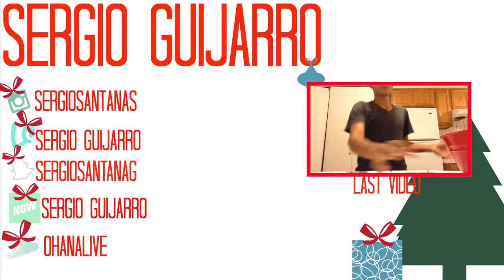Whats happening for Stitchmas!!! | Sergio Guijarro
Vine: Sergio Guijarro

Find me on on my new podcast channel.

Also find me on my broadcasting channels like YouNow and TwitchUsername: Sergio guijarro

Get the merchandiser i would be happy if you did!!!

I HOPE YOU GUYS LOVE STITCHMAS!!!
Luv ya
serg;]